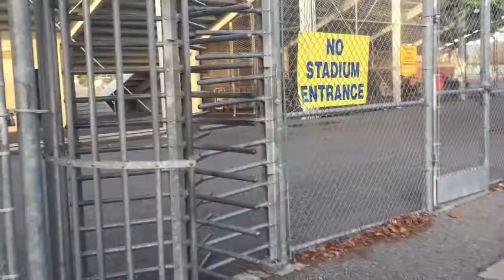Sporthop EP 17- Dramatic Last minute Goal in a hard fought game (Lincoln vs Overfelt)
Today I going to Lincoln High School in San Jose for a high school soccer game between Lincoln Lions vs Overfelt Royals.